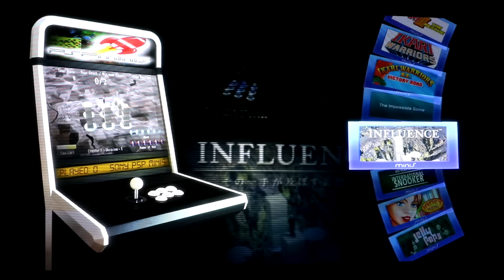PSP Mini Games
Checking out some of the psp mini games on Reys 128gb image. Lets browse around and check them out.

Get this Setup:
Rasberry Pie 3
64gb micro sd

retropie attract mode reys image emulation station emulationstation 128gb